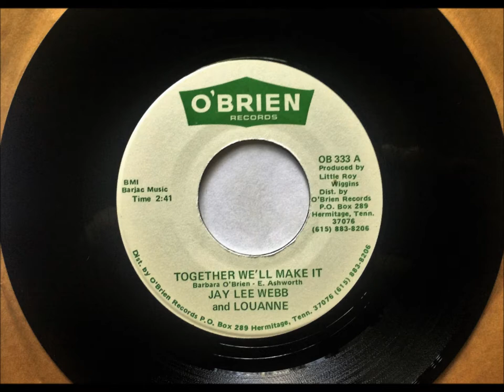Together We'll Make It , Jay Lee Webb & Louanne , 1983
Written by Barbara O'Brien and Ernest Ashworth. Released in 1983 as a single.